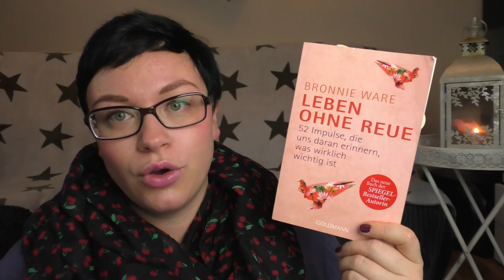Meine Top 5 Bücher für persönliche Weiterentwicklung | Frau Farbenfroh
Diese 5 Bücher haben mich in diesem Jahr sehr weit gebracht, auf ganz verschiedenen Ebenen.

Leben ohne Reue
Am Arsch vorbei geht auch ein Weg
Finde dich gut
Miracle Morning

Mein ebook "Mehr Energie für deinen Mama Alltag"

Wenn ihr uns etwas zuschicken möchtet, dann bitte an diese Adresse:

Julia Ressel
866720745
Packstation 113
02906 Niesky